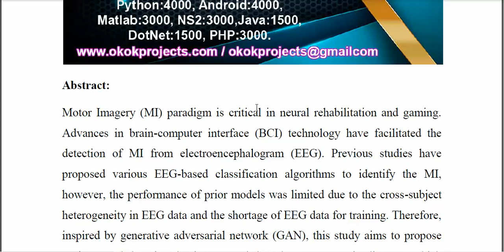Improved Domain Adaptation Network Based on Wasserstein Distance for Motor Imagery EEG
IEEE PROJECTS 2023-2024 TITLE LIST
From Our Title List the Cost will be,
Python=4500/-
Mininet=5000/-
Dot Net Project =2500/-
Java Project=2500/-

Support Including Packages
* Complete Source Code
* Complete Documentation
* Complete Presentation Slides
* Flow Diagram
* Database File
* Screenshots
* Execution Procedure
* Video Tutorials
* Supporting Softwares

Support Specialization
* 24/7 Support
* Ticketing System
* Voice Conference
* Video On Demand
* Remote Connectivity
* Document Customization